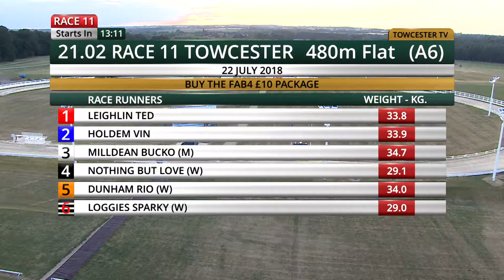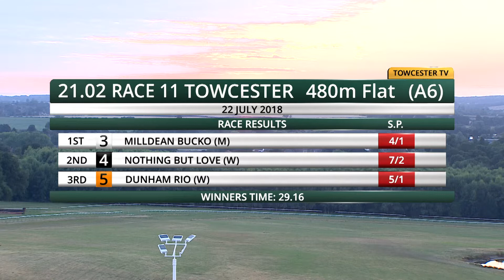NOTHING BUT LOVE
A6 GRADE, 22 JULY 2018 TOWCESTER